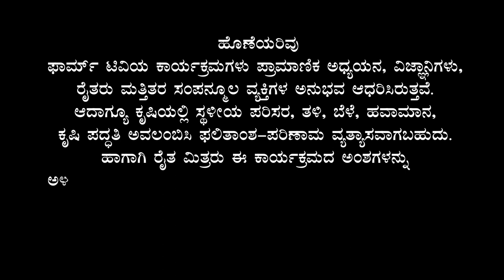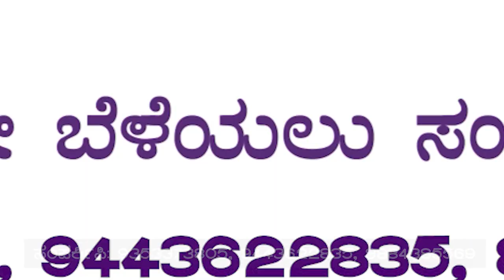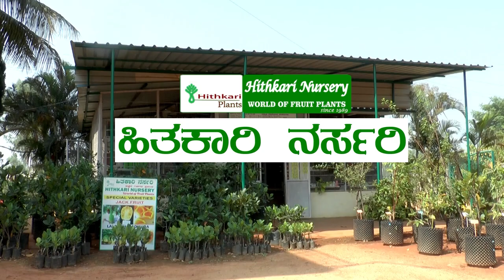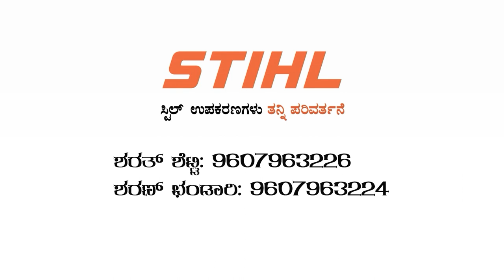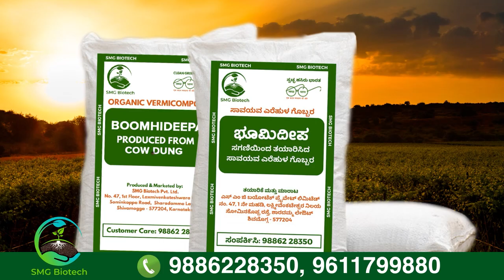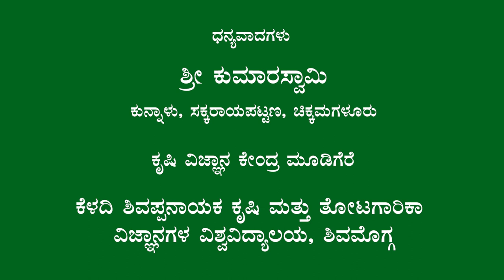ಸಾವಯವದಲ್ಲಿ ಸಮಗ್ರ ಕೃಷಿ - ಶ್ರೀ ಕುಮಾರಸ್ವಾಮಿ|Organic Natural Integrated Farming| Mudigere OrganicFarming